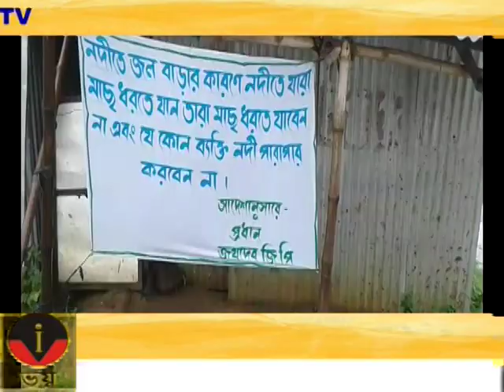VOI TV ZILLA BARTA 16.06.2021